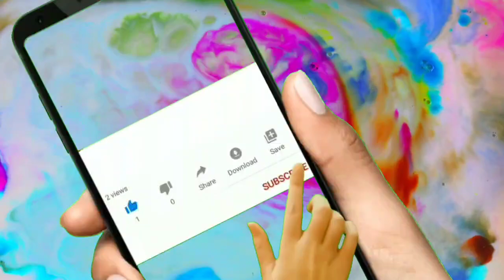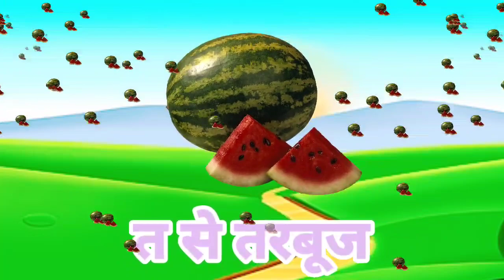123 Numbers, learn to count, One two three, 1 to 20, 1 to 100 counting, Hindi alphabet